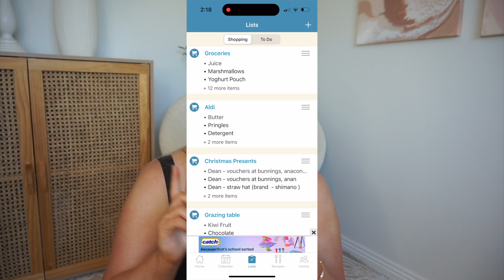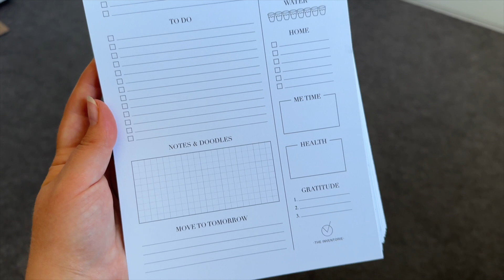how to declutter & simplify your life in 2023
Let's get started on a 2023 where we declutter and simplify our lives while consuming less! Come with me for the journey this year!

Here's the list so you can copy and paste (plus a few more that I've thought of while editing this!)

Declutter your social feeds - unfollow / mute
Declutter your wardrobe - get rid of clothes that don’t fit or you haven’t worn in the past year or 2
Delete old phone contacts
Use a joint calendar / shopping list app
Meal planning
Declutter your storage and linen cupboards
Declutter makeup / beauty items in bathroom
Unsubscribe from emailing lists
Declutter your Pantry
Declutter your Laundry / cleaning products
Declutter Kids clothes
Write a to-do list (weekly or daily)

Delete old photos and videos from your phone
Declutter kids toys

ox Crystal